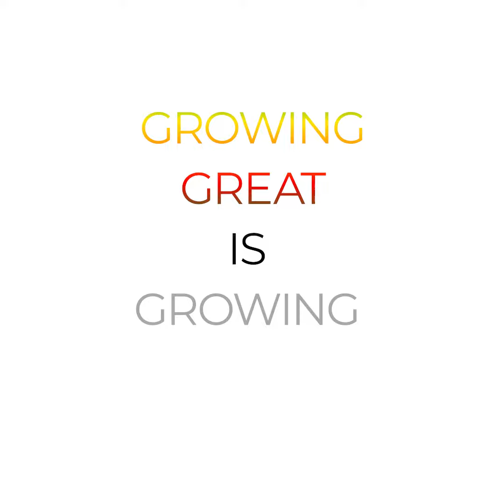26FIVE | Growing Great is Growing Together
To a world where are all people can fully enjoy their rights because we only grow great when we grow together.